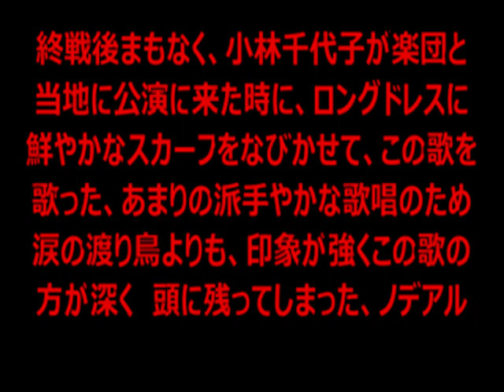シボネー トリオロス・パンチョス